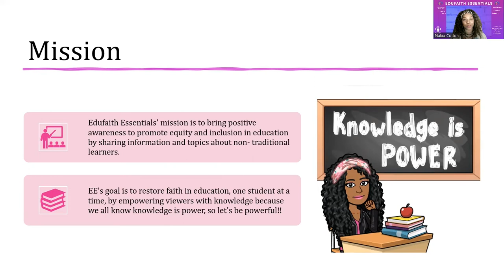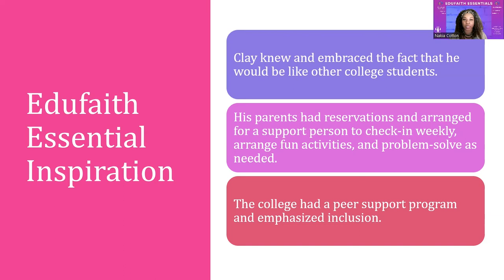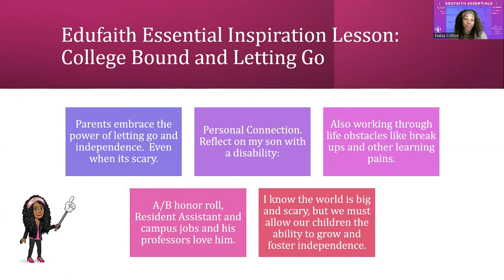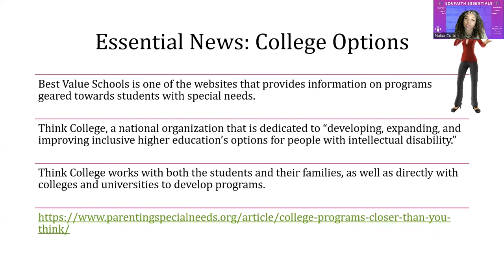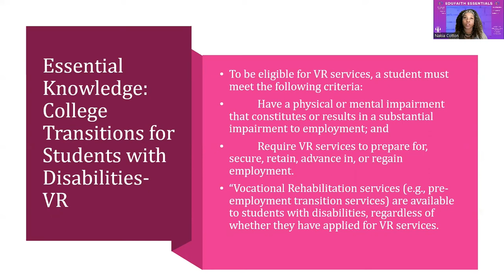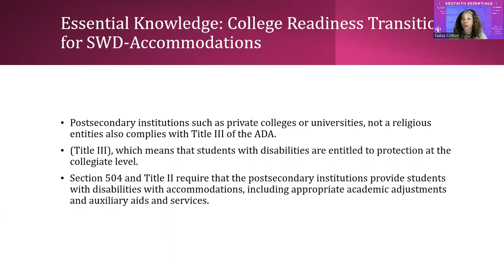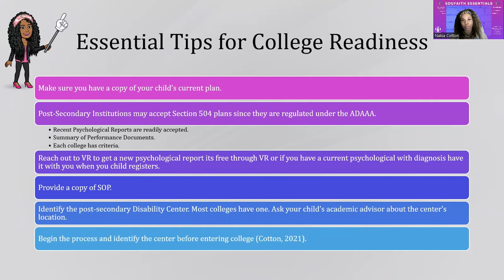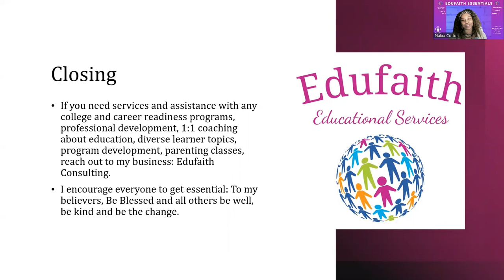Edufaith Ess2WCast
College Transition and Senior Year Readiness: This episode highlights tips and information about college options and resources for students with disabilities.  Highlights includes vocational rehabilitation resources, senior year checklist and accommodations for students in college.